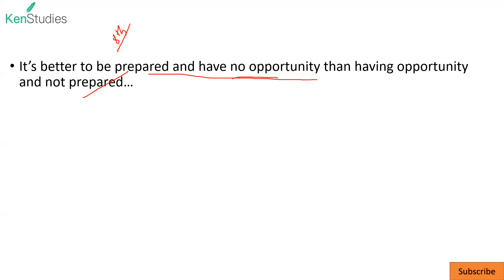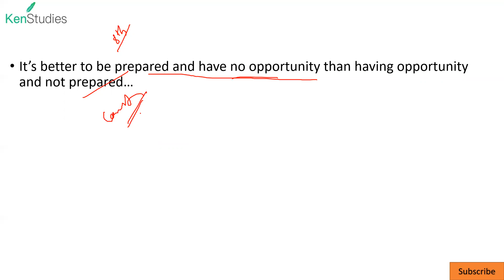CAPF(AC) 2021 Will Date Extend or Not??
As you are aware the Schedule of CAPF(AC) 2021 is 8th of August...there is confusion in your mind whether it will change as done in case of CSE(2021).

It is suggested .you should keep preparing as earlier.